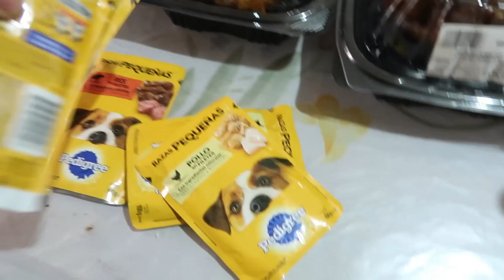SÁBADO DE LIMPIEZA TRANQUILO// ME ASUSTÉ , MI HIJO NO LLEGABA DEL TRABAJO /ME PINTE EL CABELLO